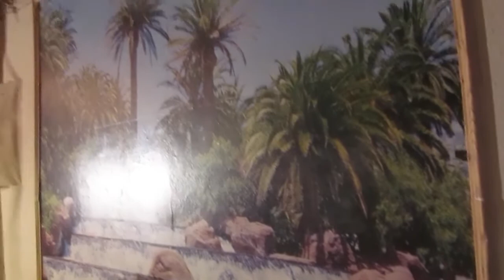DIY: Glettelés 2.0: utolsó simítások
A glettelés nem tartozik a kedvenceink közé, de megoldottuk! A cél a festés volt, már nagyon vártuk, hogy nekiláthassunk, úgyhogy muszáj volt a glettelés végére érni. Ha benned van a mozdulat, már könnyen megy egyébként, csak a hepehupák bosszantóak, amik miatt könnyen lejöhet, amit már felvittél a falra.

De nem bosszankodtunk, olyan lesz, amilyen lesz. Annál biztos jobb lesz, mint amilyen volt, úgyhogy csak pozitívan! ...és ami a legfontosabb: együtt! :)